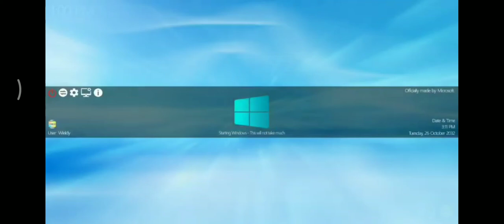Windows Jaman Now 8 Windows Jaman Now 8.1 Startup Shutdown Sound